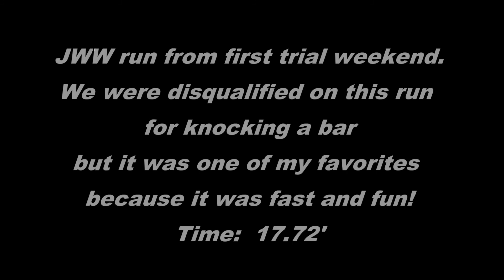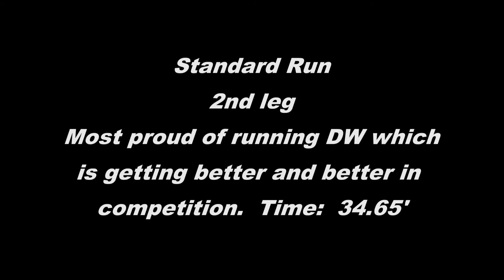Razzle Bella - Highlights from 1st and 2nd agility trials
This video features some of our runs that counted toward our first title during our first two trials.  Yes, they are far from perfect, but it is really just a matter of the handler getting better and Razzles and I getting more experience as a team and with the wide open courses.